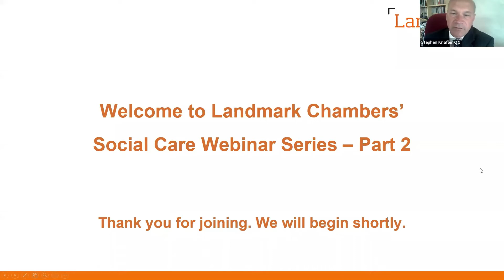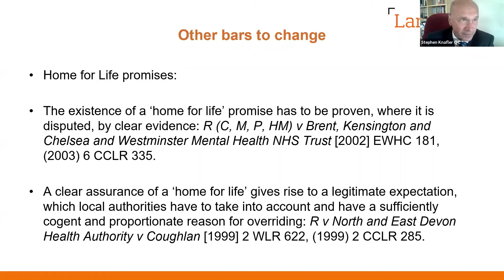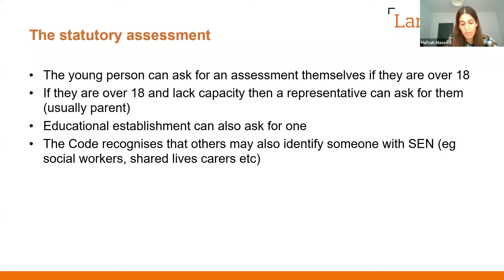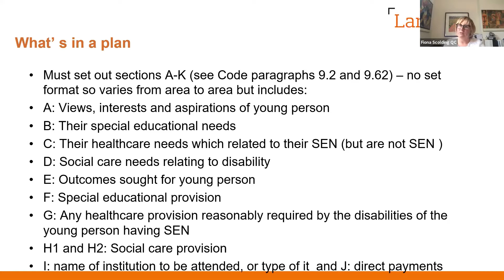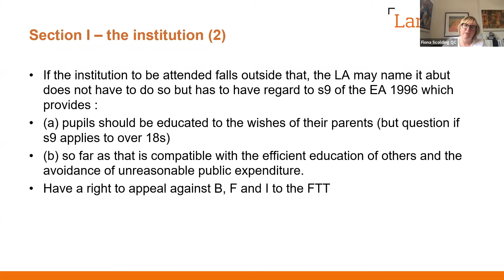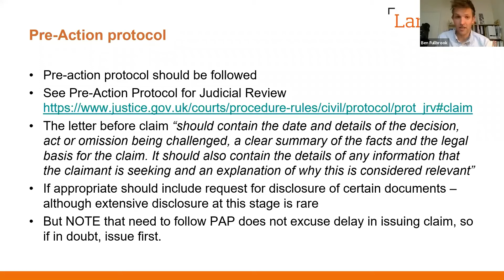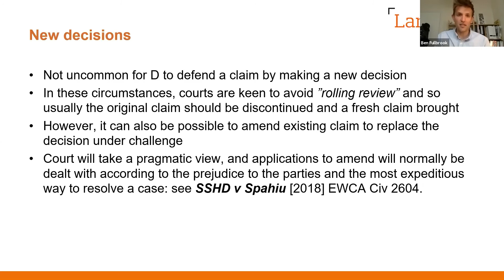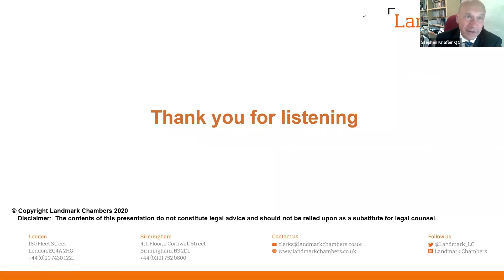Social Care Webinar Series – Part 2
Barristers from Landmark Chambers are offering a series of webinars covering many aspects of adult social care (this webinar series replaces the Social Care Roadshow):

- Each session will cover three or four topics. There will also be time for questions and discussion afterwards;

- The relevant law will be explained clearly and concisely and there will be a practical focus;

- The webinars will be of interest to all those involved in adult social care, whether they are legal advisers or practitioners;

- There is no charge for attending the webinars and all who attend will be provided with a copy of the PowerPoint presentations.

On adult social care issues, barristers at Landmark advise and represent individuals and their families, central and local government, regulators and commercial enterprises. They aim to present the legal and practical issues involved on that basis.